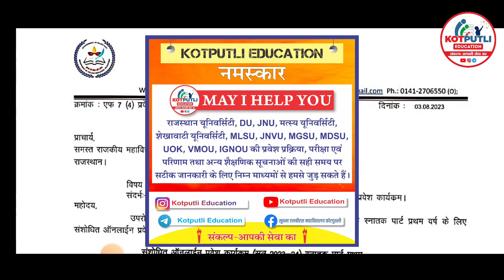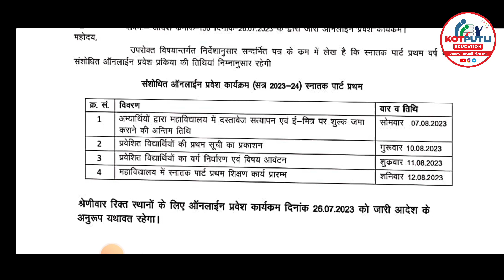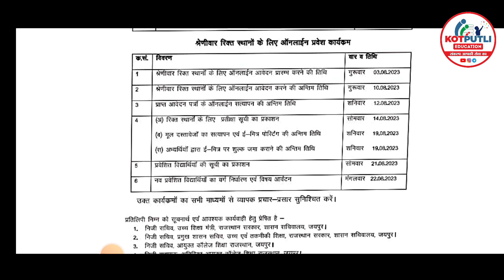Govt College Ug Admission Documents Verification & Fees Deposit Date Extend | खाली सीट फॉर्म ?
नमस्कार

3RD CHANNEL